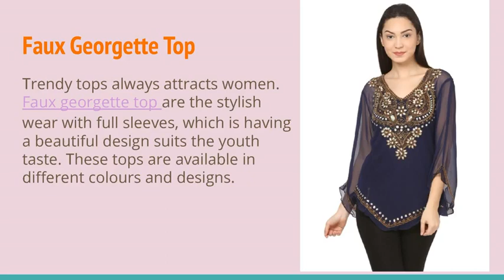Tops for Women Buy Women Tops Online at Best Pric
Shoppyzip has been noticed as a famous website for women apparels in India. They are having huge number of women tops with different models and along with colours.
Company: ShoppyZip Online Services Pvt Ltd
Address: #110, Parappana Agrahara, Bangalore